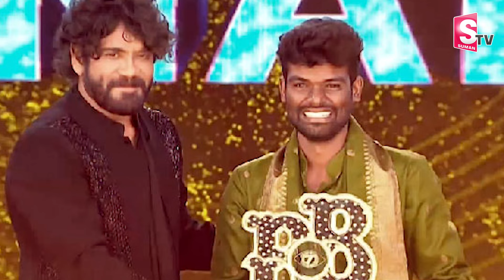Bigg Boss 7 Fame Pallavi Prashanth Helps Poor Farmers | Bigg Boss Sivaji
Watch►Bigg Boss 7 Fame Pallavi Prashanth Helps Poor Farmers | Bigg Boss Sivaji | Pallavi Prashanth |@SumanTVChannel